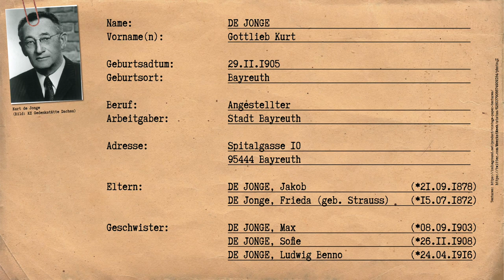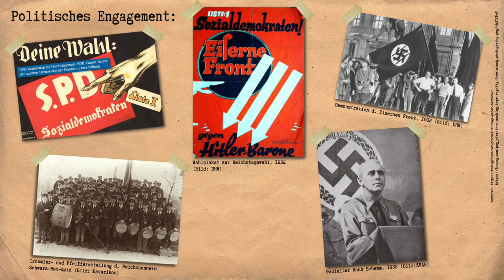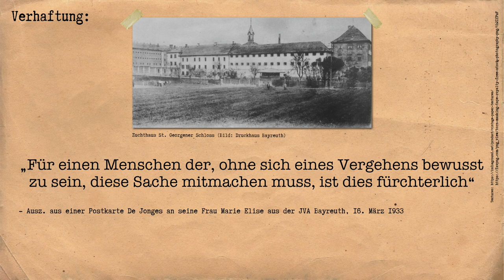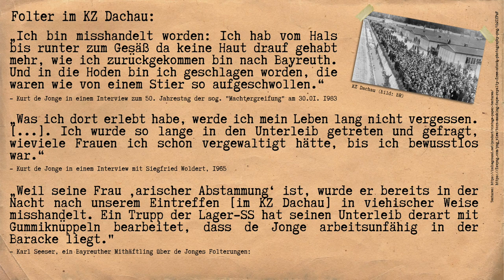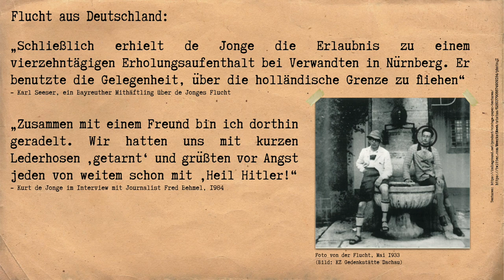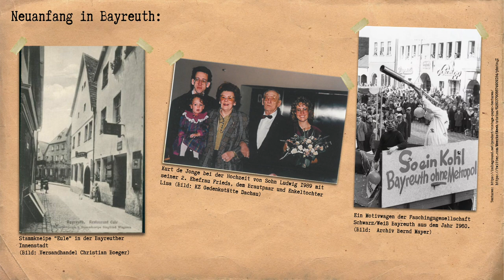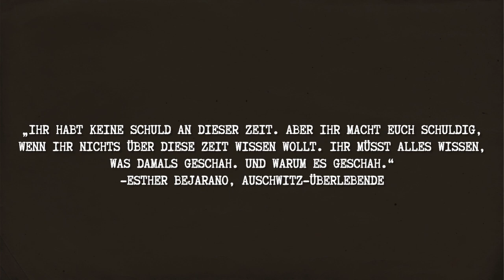Der Fall Kurt de Jonge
Am Beispiel Kurt de Jonges erzählt euch Leopold Löffelberger von den grausamen Verfolgungen von jüdischen MitbürgerInnen und anderen Gegnern des NS-Regimes während der 1930er Jahre.

Über das Projekt:

Die Universität Bayreuth hilft beim Erinnern und beim Füllen von Wissenslücken.

Im Jahr 2021 leben Jüdinnen und Juden nachweislich seit 1700 Jahren auf dem Gebiet des heutigen Deutschlands. Aus diesem Anlass wurde ein bundesweites Erinnerungsjahr initiiert.

Ziel des Festjahres ist es, jüdisches Leben für alle sichtbar und erlebbar zu machen. Auch die bayerischen Universitäten sind durch Dr. Ludwig Spaenle dazu aufgerufen, sich mit eigenen Veranstaltungen mit Bezug zur jüdischen Alltagskultur in Vergangenheit und Gegenwart zu beteiligen.

In Bayreuth und der Region kann hierzu an eine reiche und lebendige Tradition mit guter Überlieferung und Dokumentation angeknüpft werden. Deshalb gab es auch hier vielfältige Beiträge zum Erinnerungsjahr, die im Schulterschluss von Stadt, Universität und Israelitischer Kultusgemeinde Bayreuth vorbereitet wurden.

Dieses Video ist Teil des Projekts "Shalom, Bayreuth", das anhand interaktiver Inhalte die jüdische Stadtkultur Bayreuths sichtbar machen möchte. Nähere Informationen dazu gibt es hier:

Bearbeitet von:
Leopold Löffelberger